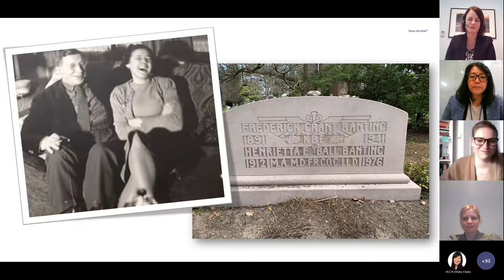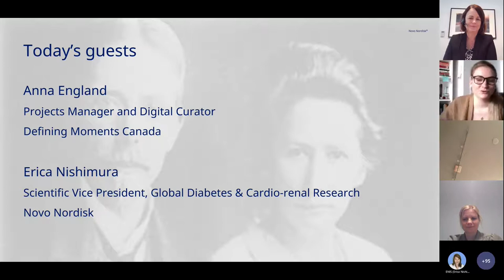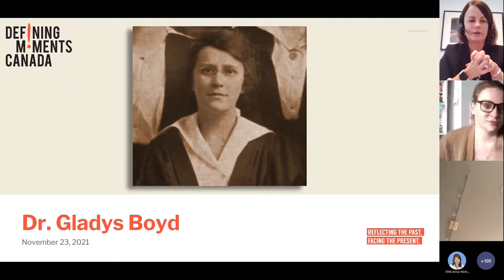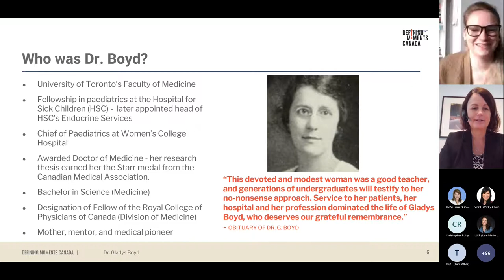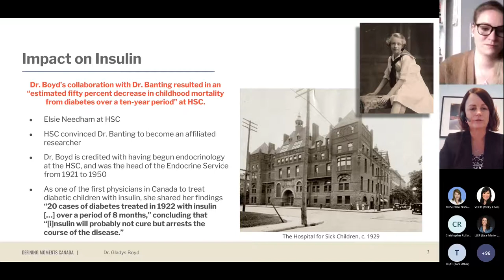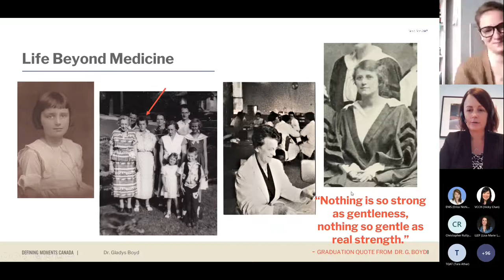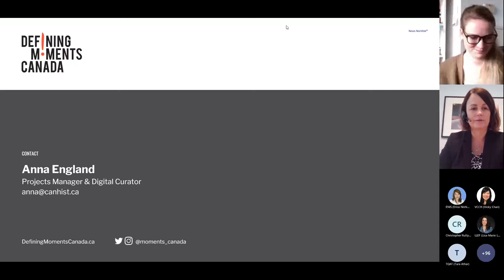“Dr. Gladys Boyd in the History of Insulin” DMC talk at the WiNN Women in Novo Nordisk event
In November 2021, Defining Moments Canada team member Anna England was invited to speak at Novo Nordisk's " WiNN  Women in Novo Nordisk"  event about the history and legacy of Dr. Gladys Boyd.

"Banting, Best, Collip, and MacLeod worked tirelessly in their labs, testing different variations of an extract they hoped would one day help to mediate the terminal effects of diabetes. Meanwhile, medical personnel in diabetic wards around the world were limited in their treatment options, resorting to starvation diets and helplessly watching their young patients wither away. At the Hospital for Sick Children in Toronto, the daily work was being led by women and when the first injections of insulin were introduced, it was Dr. Gladys L. Boyd, one of Canada’s early female doctors, who assisted in the administration and subsequent care of the first recipients"